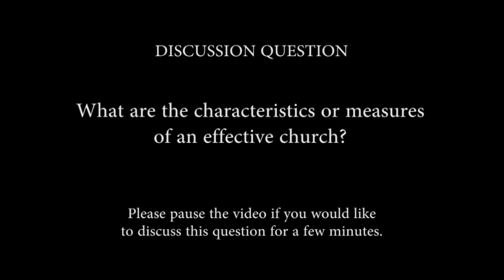2012 Bishop's Retreat S1A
2012 Bishop's Retreat with Rev. Mike Slaughter